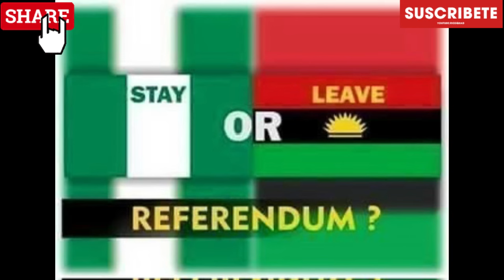BREAKING: NAMES OF IMBECILES BIAFRA GOVT WILL BANISH 4RM OUR LAND 4 MAKING CARICATURE OF OUR PPL⬇️😥